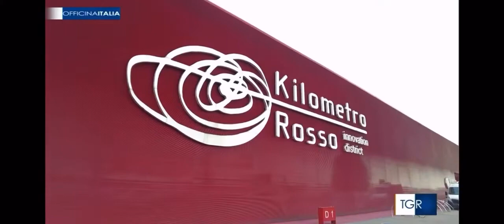Kilometro Rosso ospite di RAI 3 su TGR Officina Italia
RAI 3 ha dedicato un servizio a Kilometro Rosso all'interno di TGR Officina Italia, per raccontare le attività di robotica, AI, biotecnologie, materiali innovativi e stampa 3D per l'industria manifatturiera, che vengono sviluppate nel nostro campus dell'innovazione.

Officina Italia è l'appuntamento con l'economia delle regioni italiane: un viaggio alla scoperta delle eccellenze del made in Italy, attraverso il racconto dei protagonisti.